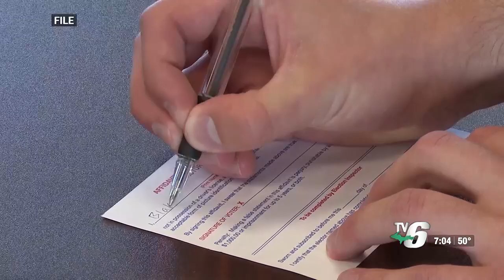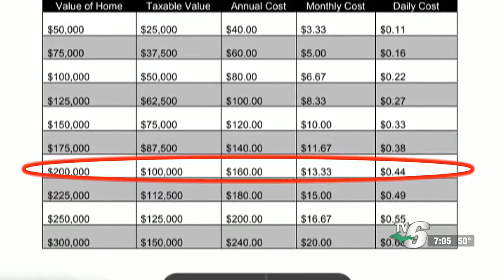$30.9 million Gwinn Area Community School District bond proposal on November ballot